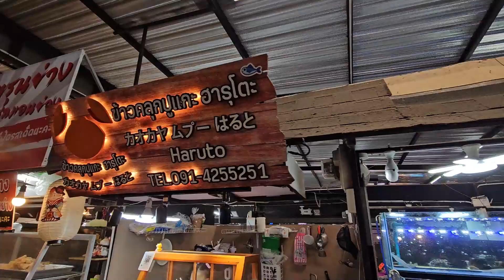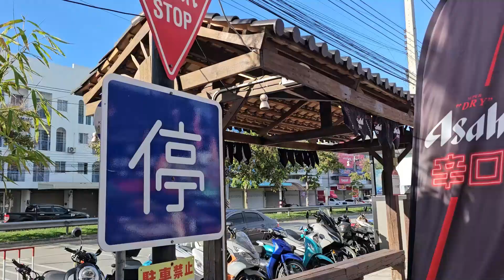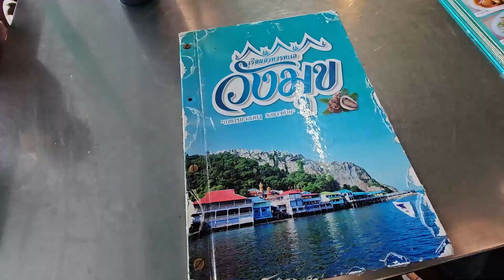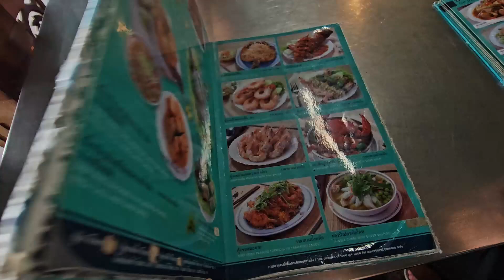[Travel] Bangsean 2024 วัดแสนสุข-ตลาดปลาบางแสน-เรือนอาหารทะเลวังมุข [Saya Visit Report EP#23]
สวัสดีค้าบ ห่างหายกันไปนานกับซายะรีพอร์ตเลยค่ะ กลับมาพบกันอีกครั้งกับ Saya visit Report ฉบับที่ 23 กันนะคะ
รีพอร์ตนี้ซายะอยากพาเพื่อนๆ มาเที่ยวแบบวันเดย์ทริปจาก กทม กัน ซายะจะพาไปไหนกันบ้าง ตามกันมาเลยคับ!

✨ พระมหาเจดีย์วัดแสนสุข (Phra Maha Chedi Wat Saen Suk)

✨ ตลาดปลาบางแสน バンセン魚市場 | Chon Buri

✨ เรือนอาหารทะเลวังมุข